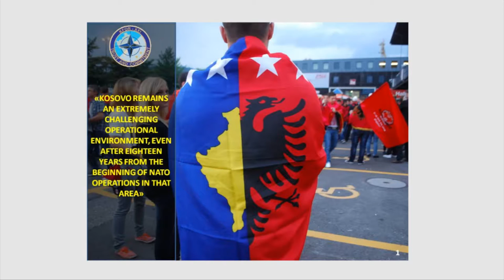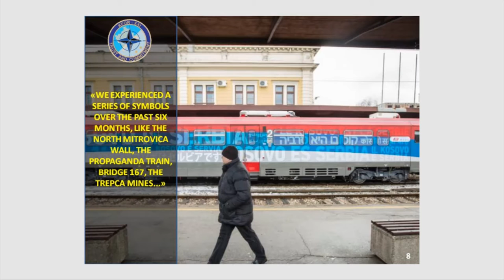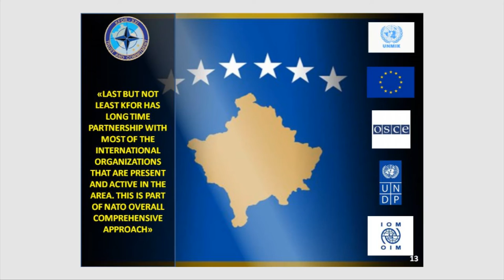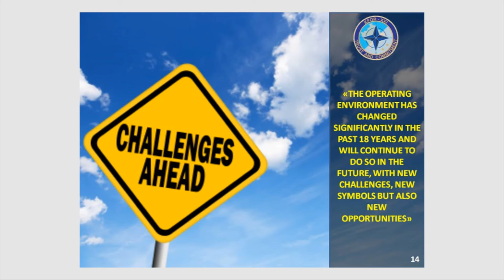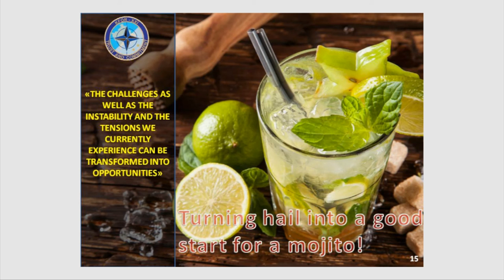Kosovo's Security and Place in the World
A keynote spech on security in Kosovo by Major General Giovanni Fungo, Commander KFOR.